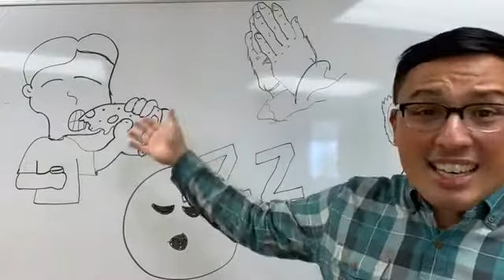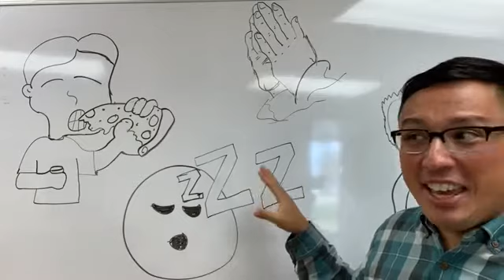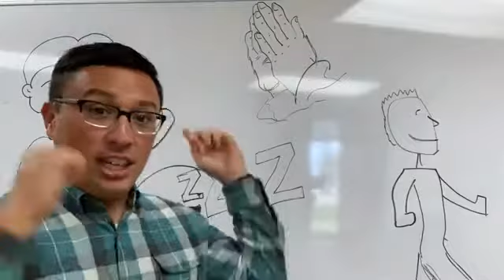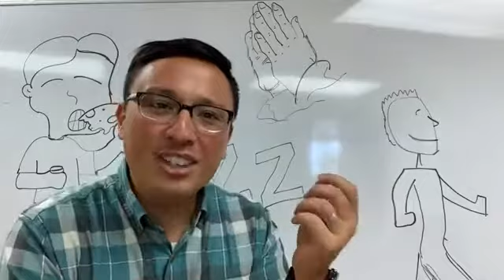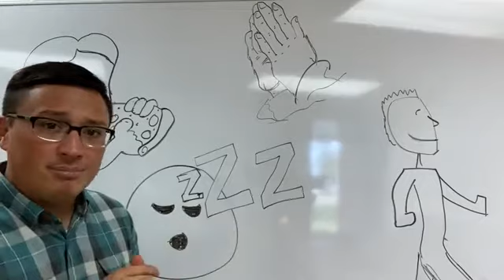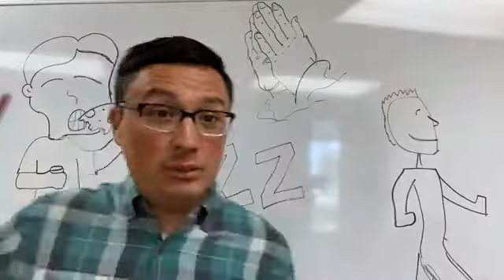200915 Teaching Tuesday